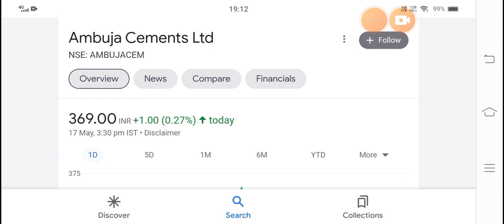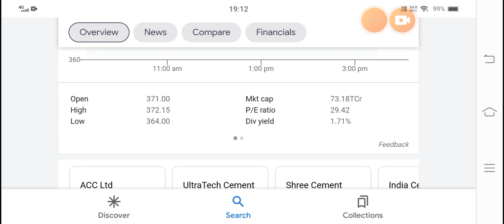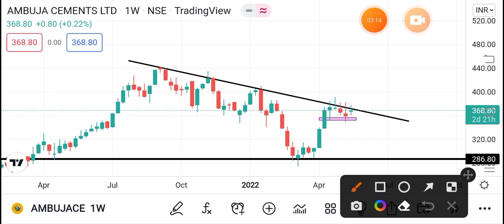💥 मिल गया बड़ा टारगेट 💥 AMBUJA CEMENT LTD SHARE LATEST NEWS, AMBUJA CEMENT SHARE, Ambuja Cement